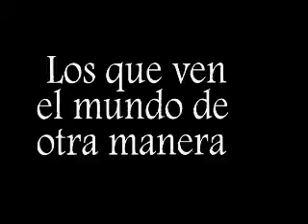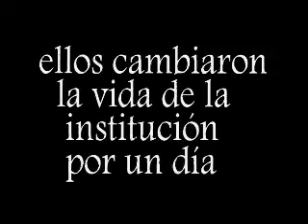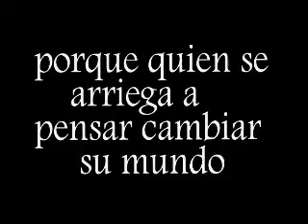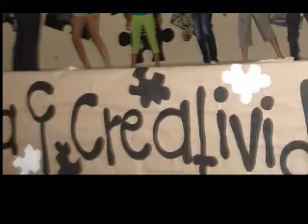FERIA DE LA CIENCIA Y LA CREATIVIDAD, I.E COMERCIAL DE ENVIGADO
imágenes de nuestra feria de la ciencia 2011. Institución Educativa de Envigado